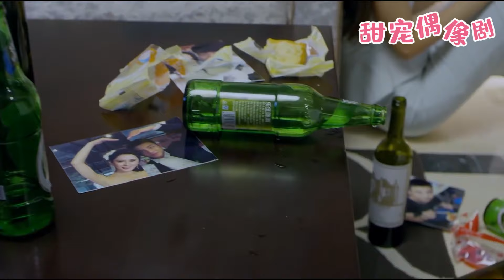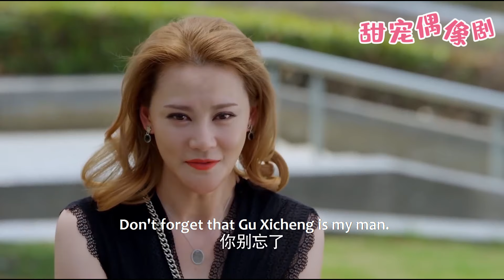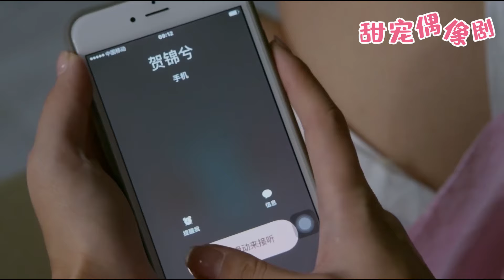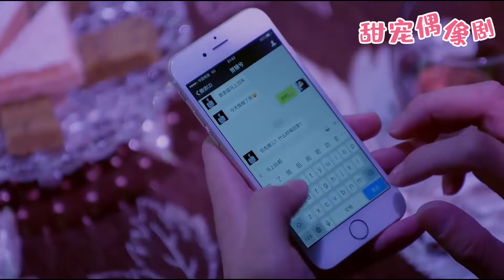【Full Moive】妻子被嫌棄老土，總裁帶着她全身改造，逆襲變身驚艷全場！